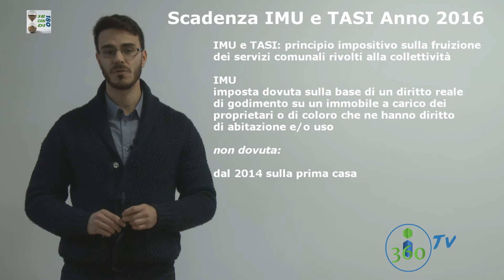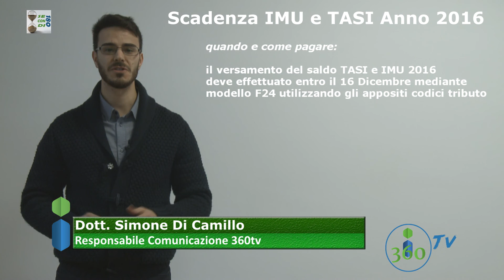180 secondi - SCADENZA IMU E TASI ANNO 2016 a cura di Dott. Bruno Olivieri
Siamo ormai vicini al 16 dicembre e inesorabilmente ci si prepara alla scadenza del pagamento della seconda rata di IMU e TASI dovute su seconde case, case in affitto, terreni e aziende.

CHI DEVE PAGARE

In merito alla TASI, essendo un'imposta che vede il proprio principio impositivo sulla fruizione dei servizi comunali rivolti alla collettività, come ad esempio la manutenzione stradale o l'illuminazione comunale, i contribuenti passivi dell'imposta possono essere due qualora differenti, il proprietario ed il soggetto che fruisce dell'immobile chiamati al pagamento secondo modalità e aliquote stabilite dalle delibere comunali.
Ricordiamo che per previsione della Legge di Stabilità 2016 (L. 208/2015) la TASI non è dovuta dai proprietari delle prime case e dagli inquilini che fruiscono di un'immobile a titolo di abitazione principale.

L'IMU, invece, è un'imposta dovuta sulla base di un diritto reale di godimento su un immobile, pertanto a carico dei proprietari o di coloro che ne hanno diritto di abitazione e/o uso. Dal 2014 l'IMU non è più dovuta sulla prima casa e sulle relative pertinenze.

COME SI CALCOLANO

Le procedure di calcolo del saldo sono le stesse utilizzate per pagamento della prima rata:

- si prende la dalla rendita catastale rivalutata del 5% ;
- si moltiplica la rendita rivalutata per gli appositi coefficienti previsti per ciascuna categoria catastale (160 per i fabbricati classificati nel gruppo catastale A 'esclusi A10' e nelle categorie catastali C/2, C/6 e C/7 ad esempio);
- alla base imponibile ottenuta si applicano le aliquote di Imu e Tasi deliberate dai propri Comuni di residenza;
  si applicano eventuali detrazioni previste dalle delibere comunali e si ottiene l'imposta da pagare per l'intero anno (o frazione nel caso in cui il diritto reale di godimento sull'immobile oggetto di calcolo sia intervenuto in corso d'anno);
- l'importo dovuto a titolo di saldo sarà pari al 50% dell'imposta annua dovuta (l'altro 50% dovrebbe essere già stato versato lo scorso 16 giugno.

QUANDO E COME PAGARE

Il versamento del saldo TASI e IMU 2016 deve essere effettuato entro il 16 Dicembre mediante modello F24 utilizzando gli appositi codici tributo.